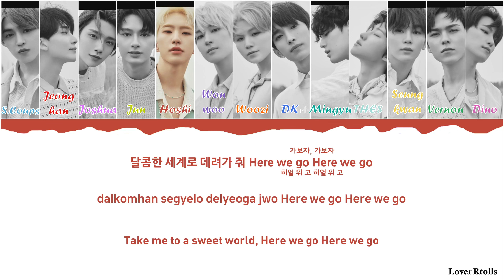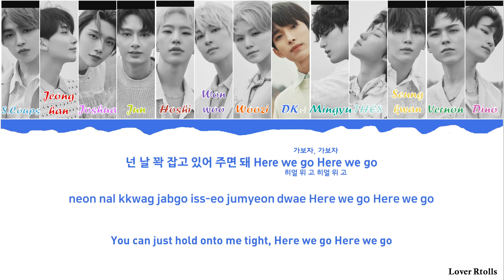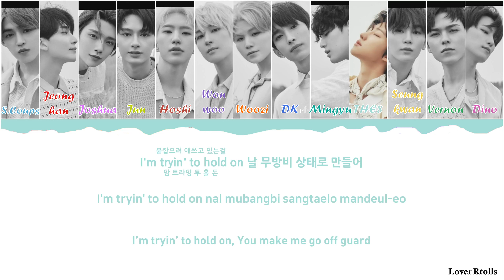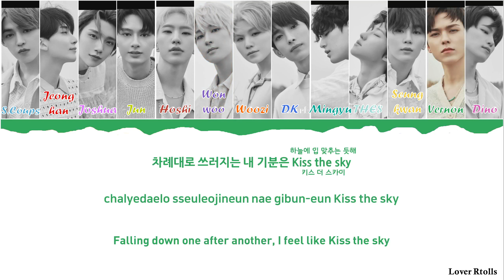SEVENTEEN(세븐틴) - Domino Lyrics [영어가사_한국어발음_한국어번역] [Color Coded_Han_Rom_Eng]